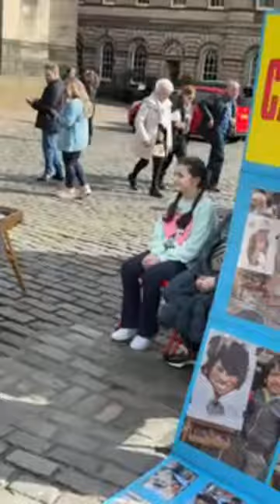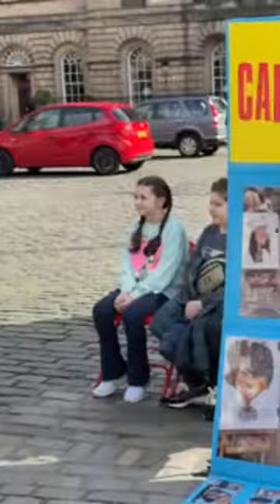Edinburgh tour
please subsrcibe my channel